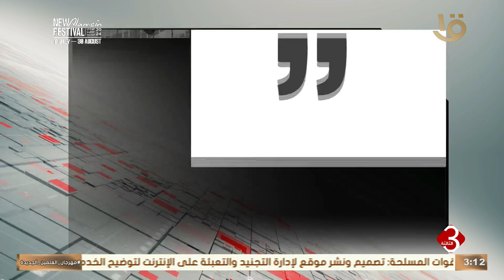إيران: إسرائيل تستهدف من قتل المصلين في قطاع غزة واغتيال هنية مواصلة الحرب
نشرة الثالثة | إيران: إسرائيل تستهدف من قتل المصلين في قطاع غزة واغتيال هنية مواصلة الحرب